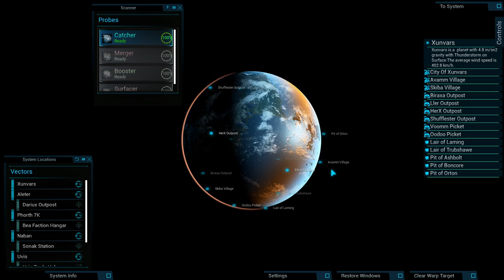SpaceBourne II Episode 6 Fighting Salvagers for Battlefield Loot